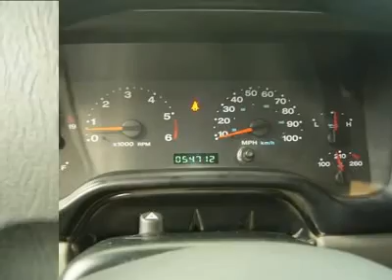2005 JEEP WRANGLER Santa Fe, NM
2005 JEEP WRANGLER Santa Fe, NM

Beaver Toyota
1500 Saint Michaels Dr

You'll love this 2005 Jeep Wrangler. This is a car you'll want to take home. With 54683 miles, it features  transmission and an exterior color of GOLD. Call us and be the first to open the car door today!